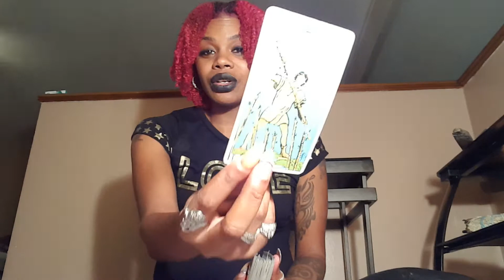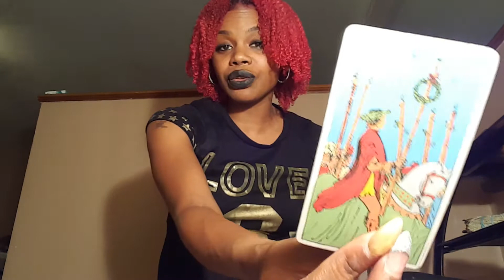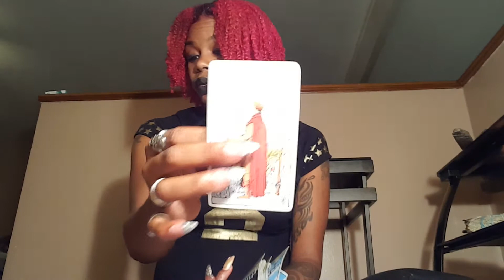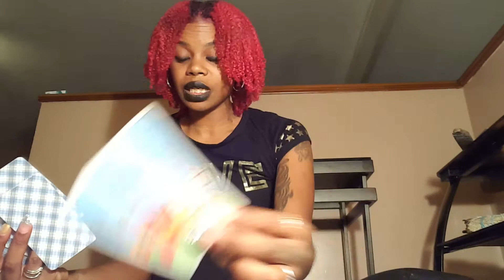Capricorn Weekly Reading October 15-22